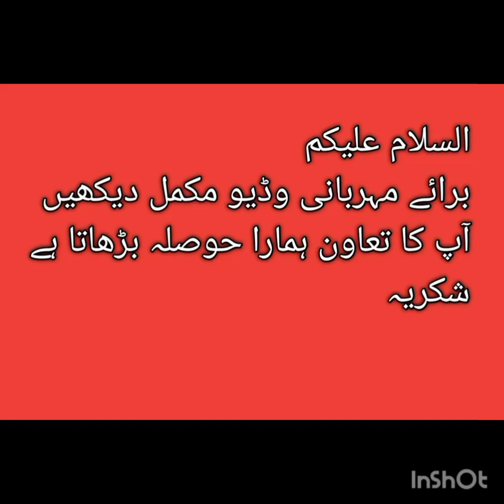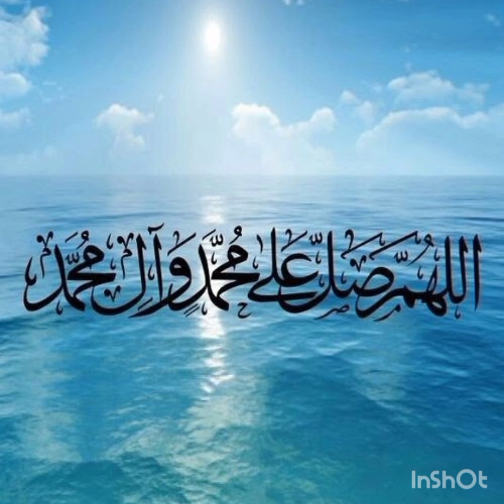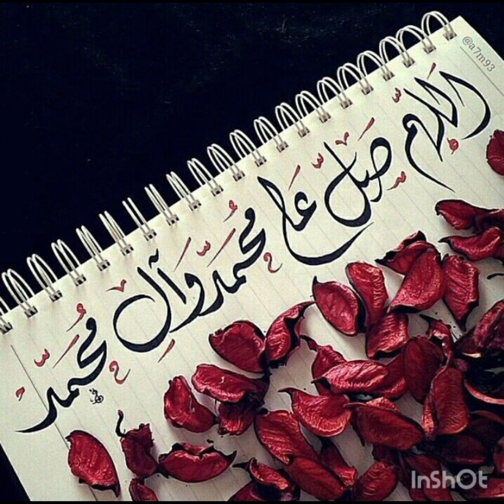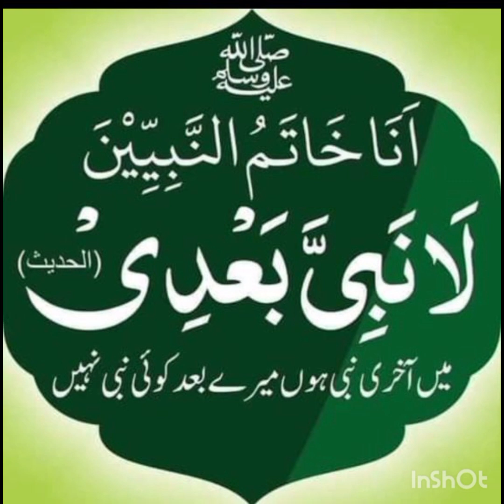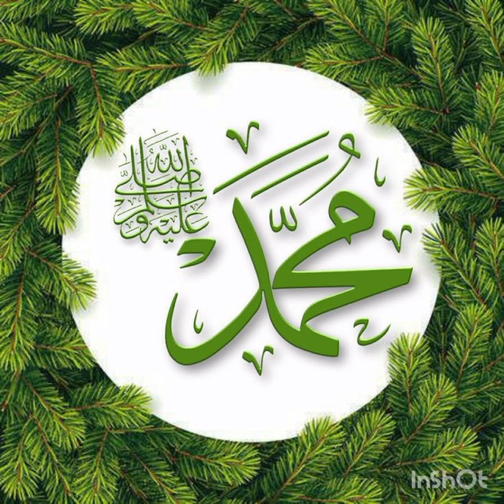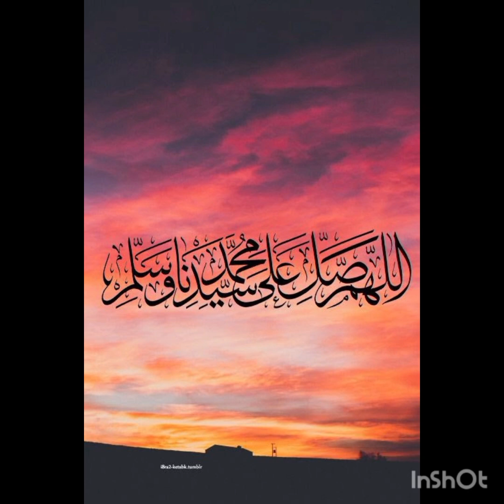پنجابی نعت مینوں شوق مدینے جاون دا